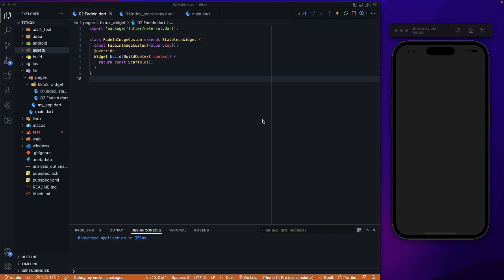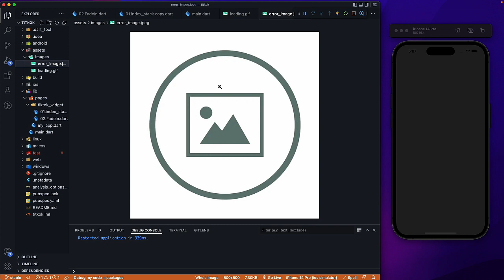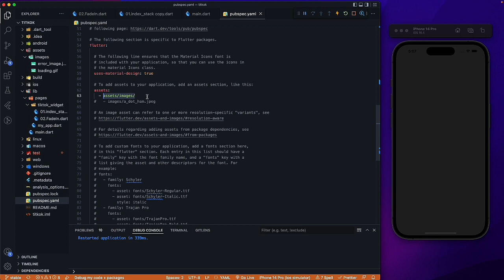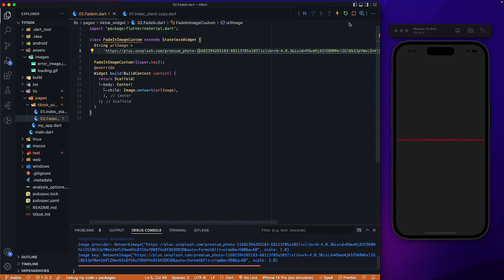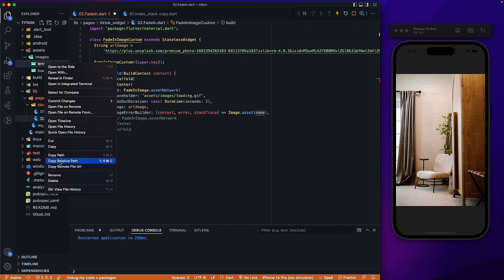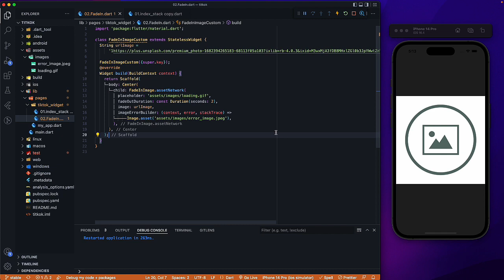Lập trình Flutter - FadeInImage